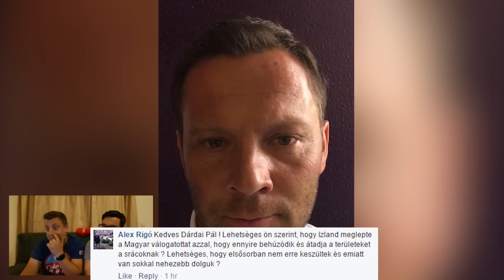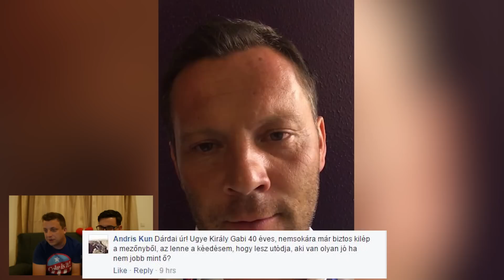Izland - Magyarország EB meccs | Így látta Dárdai Pál! #2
Ismét jelentkezünk, a második magyar EB meccs után! Dárdai Pállal beszélgetünk az Izland - Magyarország meccsről! Megvan a továbbjutás!!!

Coca-Cola Facebook játék szabályzat  ►

Periscope ► @wearethevr